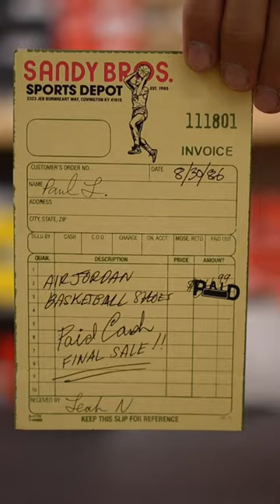IS THIS THE SHOE OF THE YEAR?!?!